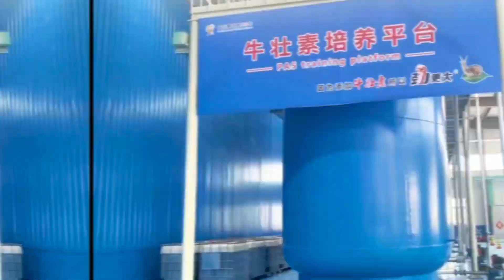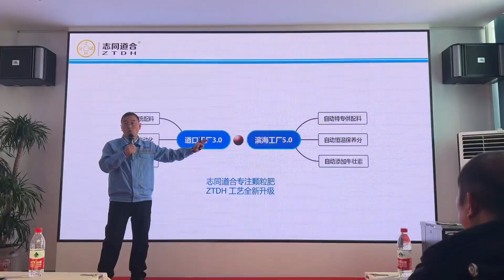Cocoly family celebrate the 2024 New Year together❤️cocoly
Cocoly's annual summary meeting concluded successfully, wish everyone to achieve greater success in 2024!👏

We have invited customers at home and abroad to participate in the meeting, and our company rewards outstanding employees with new cars.🎉🎁

In the new year, we have made new plans and everyone is full of confidence. We also invite everyone to visit Cocoly super factory.👏